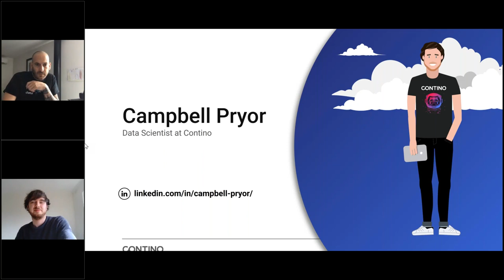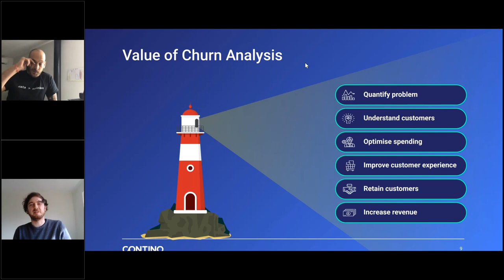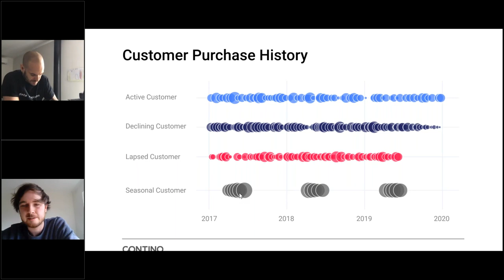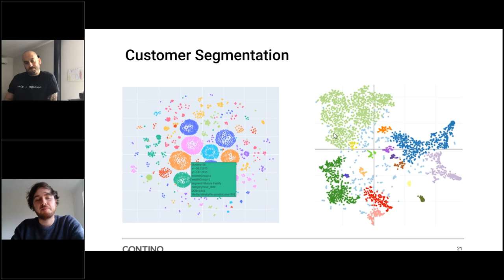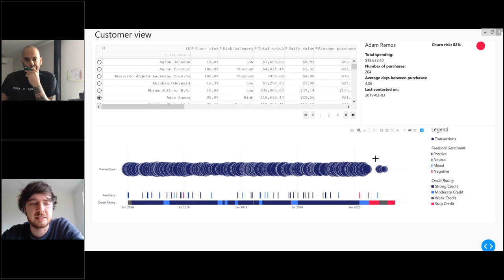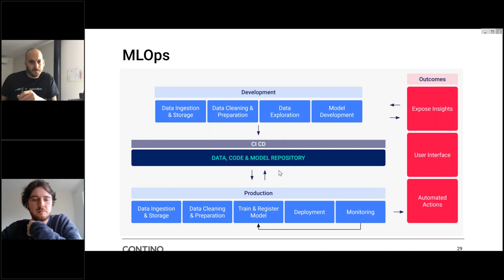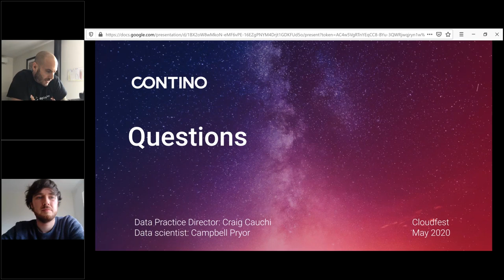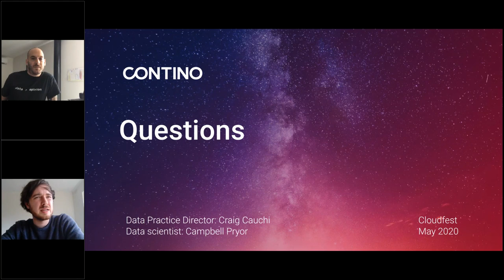Contino CloudFest: Harvesting the Power of Machine Learning to Minimise Customer Churn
Did you know: It's 5 times more expensive to acquire than retain existing customers.

All businesses, across every industry, experience churn with varying levels.  Enterprises that want to reduce the impact of customer churn on business revenue must be proactive in identifying and managing customers at high risk of leaving the business.

On this webinar, Contino's data experts talk about how to maximise customer retention by identifying potential churn challenges within your business, and how to use data science to solve these challenges.

In this webinar Craig Cauchi and Campbell Pryor will cover:
How to use Machine Learning techniques and Advanced Analytics to improve customer retention
Key signs that indicate you have a churn problem
How to start your data journey depending on your cloud maturity